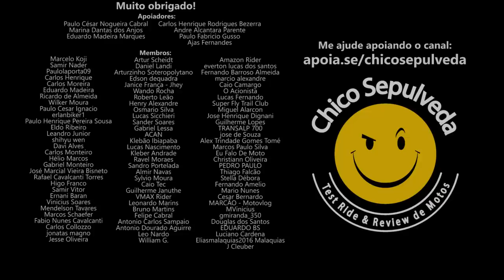Honda líder de vendas de motos no Brasil - Frotistas, segurança pública, licitações